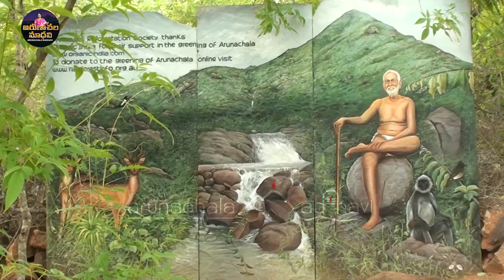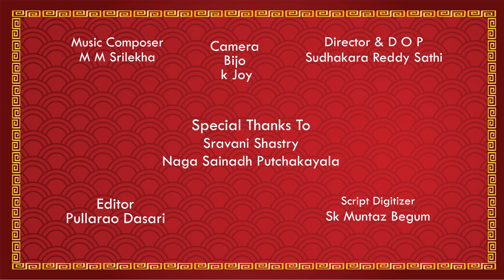ARUNACHALAM epi 36 ! Arunachala Giri Pradakshina ! అరుణాచలం !